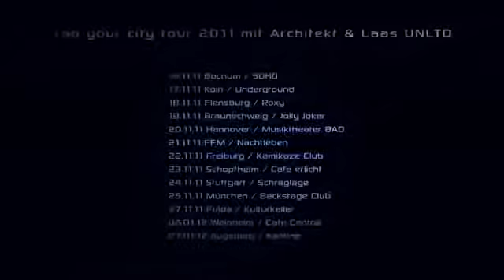Architekt | Steig ein